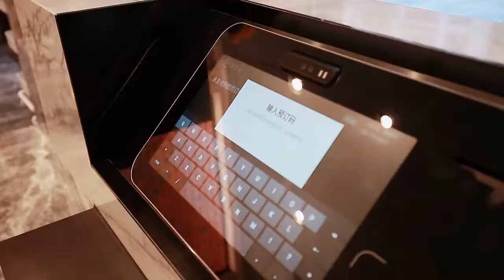"RUN" works in Novotel Hotel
Novotel is a hotel brand owned by Accor. Created in 1967 in France, Novotel remained a pillar brand of Accor's multi-brand strategy. And it develops very fast in China market. Almost all the Novotel hotels in China got robots to work for room service and ushering service.